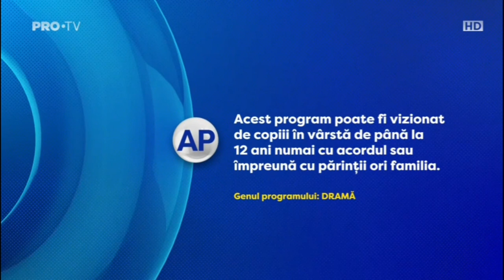Pro TV Serial Ident AP fără acordul părinților. Dramă